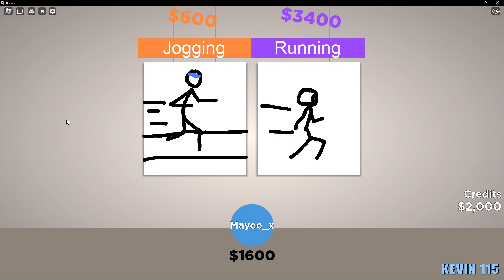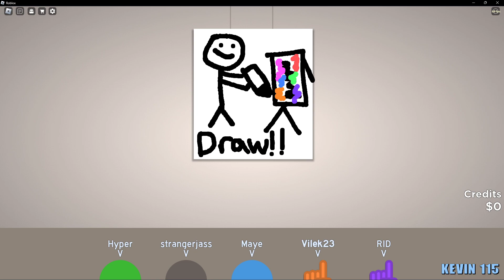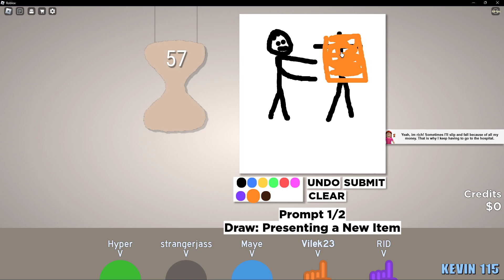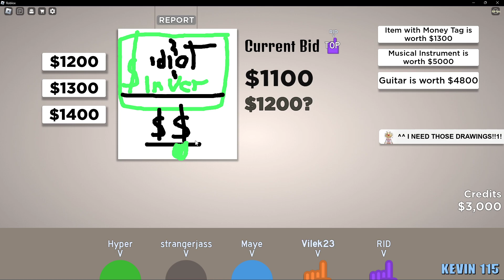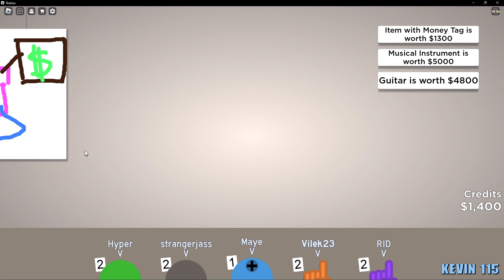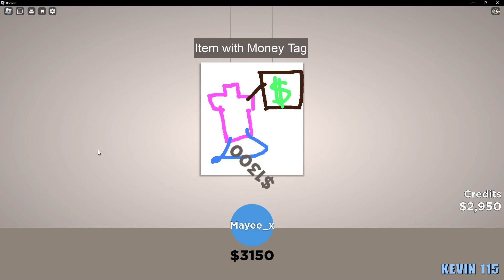Como no invertir en Roblox (Idiotic Investing)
Videito de la noche de juegos con los panas xD.

Disculpen por el audio bajo, el yt me lo baja 👻